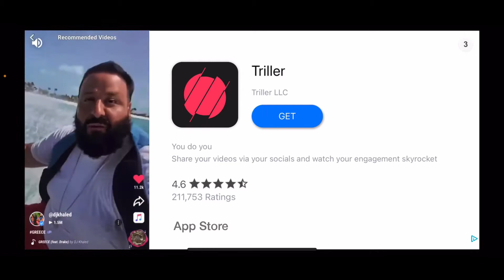PLAYING MORE MOTO X3M